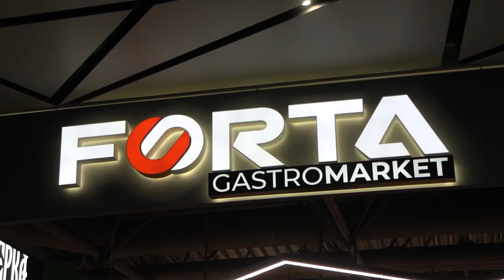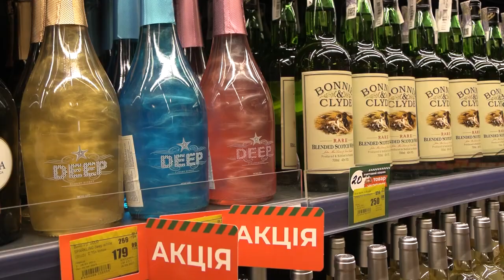Відкриття гастромаркету FORTA у Луцьку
Гастромаркет «FORTA» нагодує, здивує і приємно вразить! Про родзинку нового простору кулінарії та продуктів, дивіться у сюжеті!